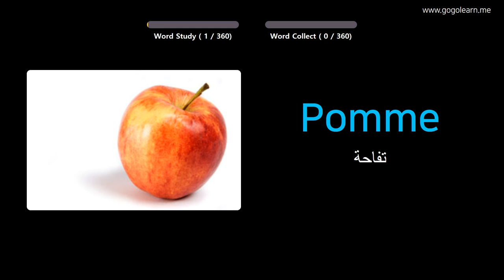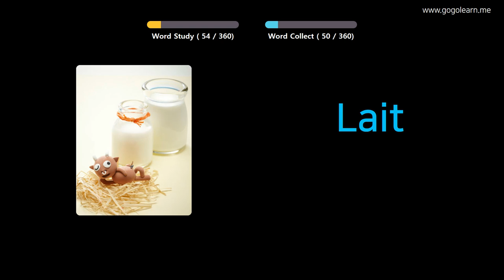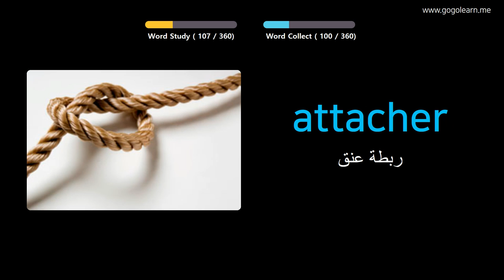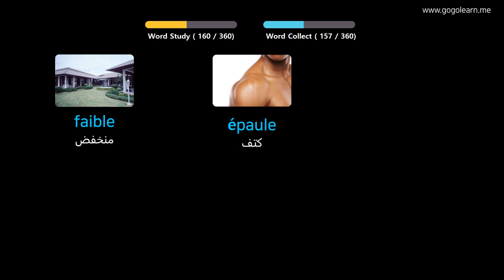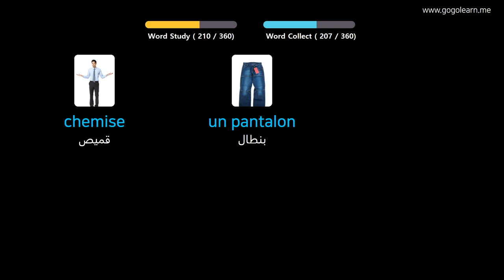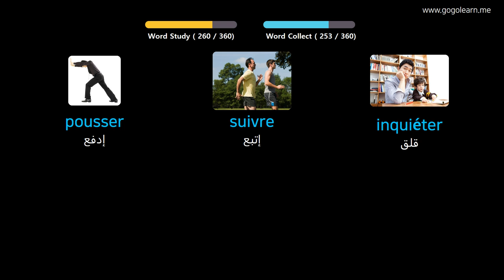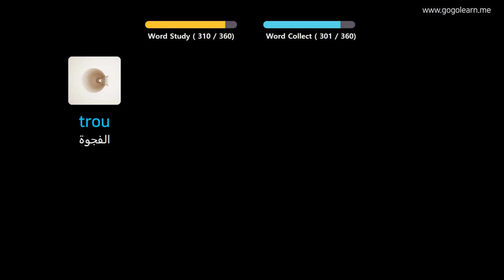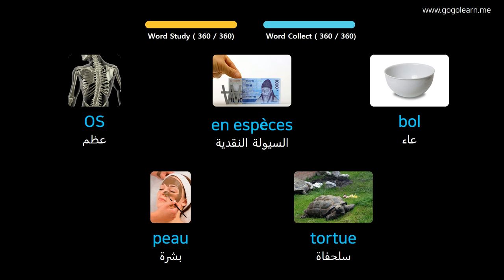تعلم اللغة الفرنسية بالصور |المفردات الفرنسية أطفال الأساسية | Golearn